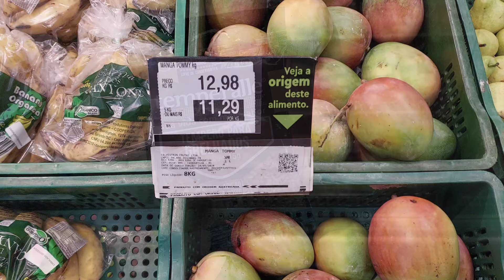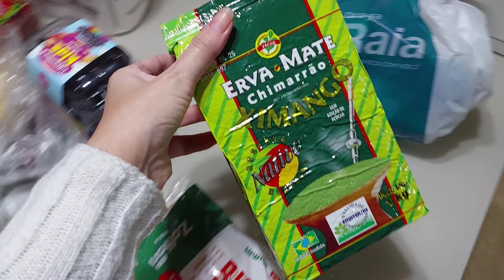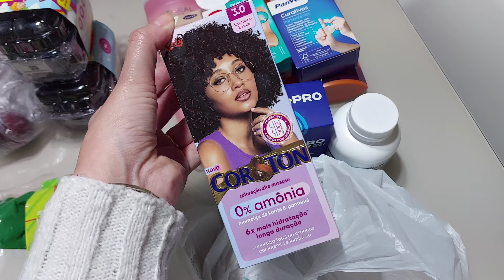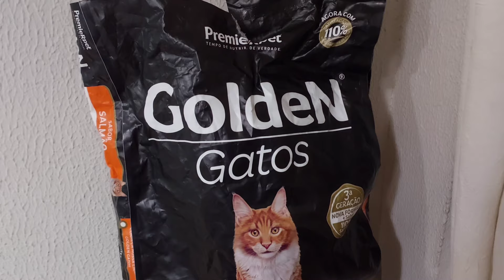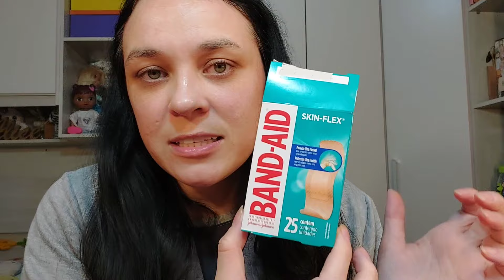FIZ COMPRAS E MOSTREI A CIDADE PÓS ENCHENTE l Tathi Fulber